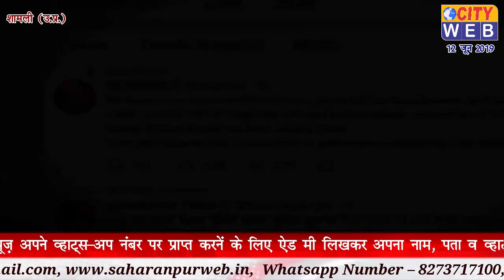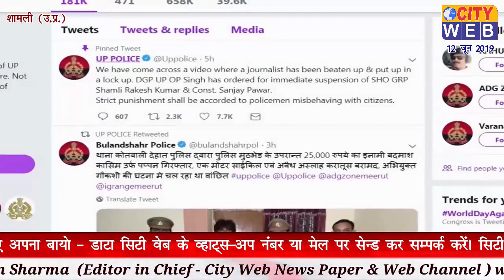शामली में पत्रकार की पिटाई, वीडियो वायरल होने पर GRP के एसएचओ, एक कांस्टेबल निलंबित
CITY WEB : - सहारनपुर ( उत्तर प्रदेश) से प्रकाशित हिन्दी समाचार पत्र एवं यूटयूब न्यूज़ चैनल।
सिटी वेब मे इनफोरमर, संवाददाता, ब्यूरो चीफ, कैमरामैन बनने के लिए सम्पर्क करे। अगर आपके पास है कोई भी समाचार तो उसे आप सिटी वेब की ईमेल आईडी या व्हाट्सअप पर सेन्ड कर फोन पर सूचना दे।

PAWAN SHARMA  ( Editor in Chief)

Contact to :- PAWAN SHARMA
( Editor in Chief – CITY WEB)
 ( Hindi News Paper & Web News Channel )